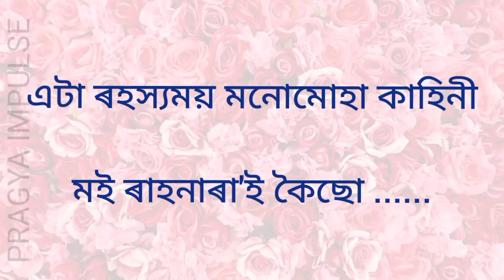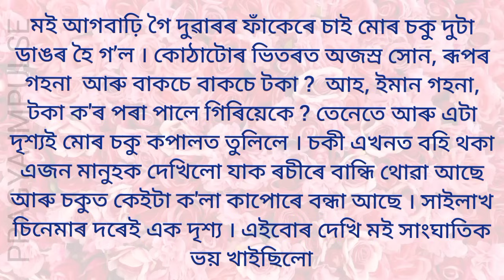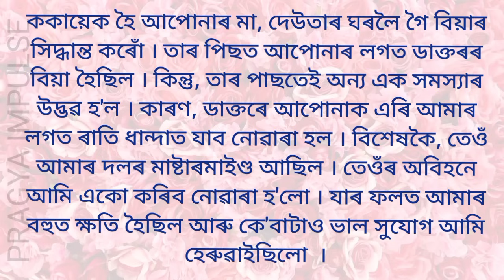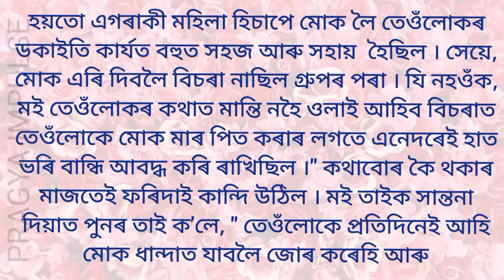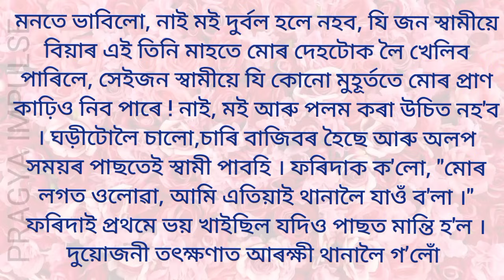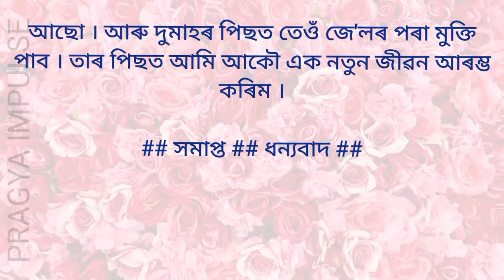এটা মনোমোহা কাহিনী "মই ৰাহনাৰা'ই কৈছো..!" // Assamese lessonable story // PRAGYA IMPULSE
Video Query -